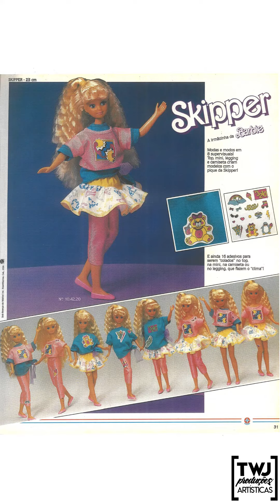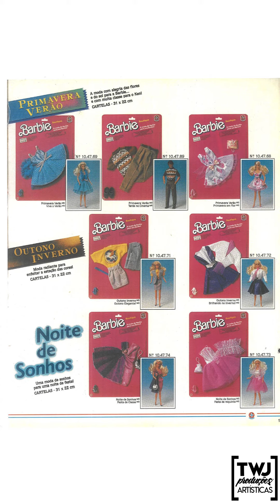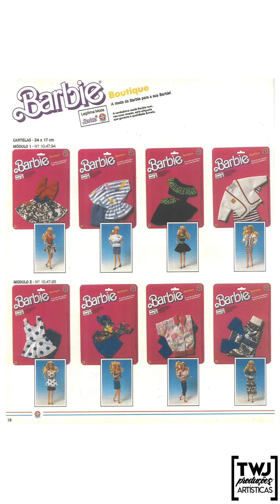Catálogo Barbie Estrela, 1991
Skipper chegou ao Brasil através da @brinquedosestrela em 1991, somente 9 anos após a chegada da irmã mais velha, a Barbie.

O ano também marca a chegada de um novo corpo para Barbie, agora com pulsos fixos, sem a antiga possibilidade de dobrar eles.

É um ano cheio de coleções lindas e com muitos playsets!